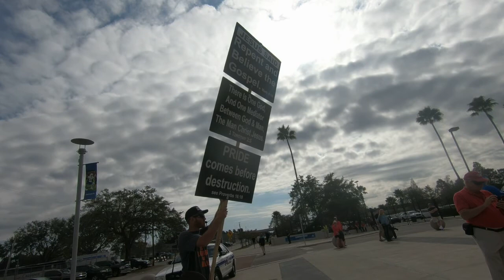Cure Bowl Orlando, FL: JESUS is The ETERNAL CURE!